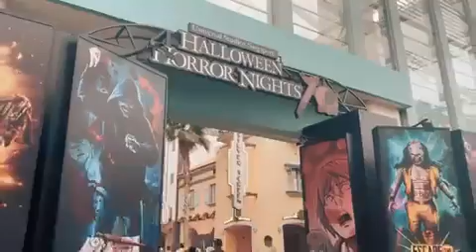wrne trip to singapore